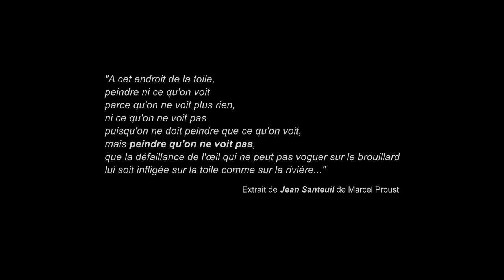Rêve d’une louve (A She-wolf’s Dream)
(English follows)
Lors d’un récent concert de gala à Paris (avec l’Orchestre de Paris dirigé par Paavo Järvi), Hélène Grimaud interprétait cette magnifique musique de Maurice Ravel (concerto pour piano et orchestre en sol majeur). Son interprétation du deuxième mouvement (adagio assai), une musique ténue, fragile, d’une ligne “à la Mozart,” qu’un rien aurait pu briser, a été magique. Son immense talent et sa grande sensibilité ont fait qu’au milieu des toux intempestives et autres sonneries de téléphones cellulaires, dans une salle immense qui (me) semble froide et sortie tout droit d’un film de science fiction, elle a réussi à émouvoir ceux qui l’écoutaient, et pas qu’un peu!
Un rare moment de grâce.
Il y a longtemps que je voulais mettre cet adagio en images, de l’écouter avec mes yeux. J’attendais que la “bonne” version apparaisse, et sans aucun doute dans mon esprit, c’est celle-ci.
During a recent concert in Paris (with the Orchestre de Paris conducted by Paavo Järvi), Hélène Grimaud performed this beautiful music by Maurice Ravel (piano concerto in G major). The second movement, Adagio Assai, is fragile, vulnerable, it creates/follows a “Mozart-like line,” so frail, it could easily be lost, broken.
And yet, Hélène Grimaud, in a (new) concert, which, to me, seems cold and straight-out of a science-fiction novel, in the midst of coughing and cell phones ringing, managed to create an amazing moment, touching deeply those who paid attention to her immense talent and sensitivity.
A rare moment of grace.
For years, I have wanted to listen to this Adagio with my eyes, the right version only had to appear, and it just did.
The text appearing in French at the beginning of the video is from Marcel Proust’s “Jean Santeuil" which, roughly translated, says:
“At that very spot on the canvas, one must not paint what one sees because one sees nothing, nor paint what one does not see because one must paint only what one sees, but one must paint that one does not see, that the inability of the eye to sail on/penetrate the mist be inflicted upon it on the canvas as it is on the river…”

Please consider supporting my work (VERY MUCH in need of support these days).
(this type of work receives very little help, if any, from the usual channels).